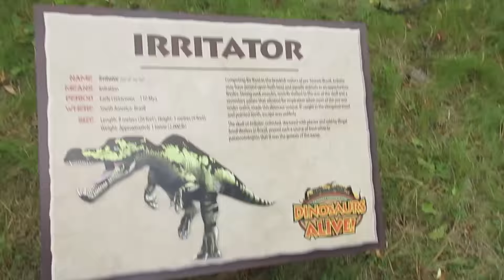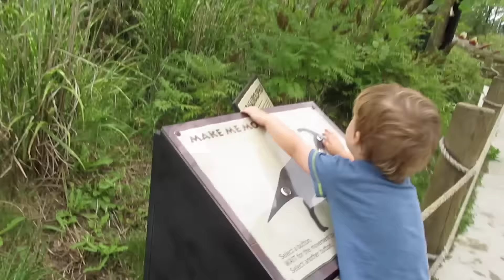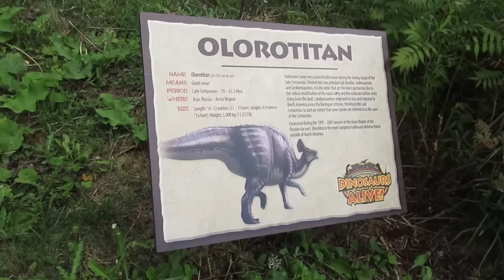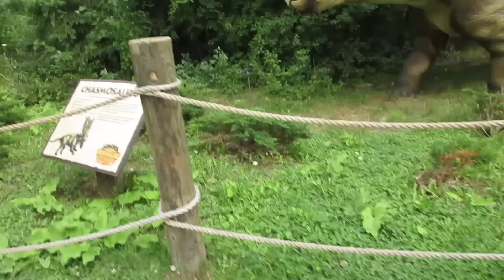Day 9 - We Found a Baby Bird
I always watch the videos one last time while they're uploading...Alex watched it with me and we're both here crying. Sorry guys.